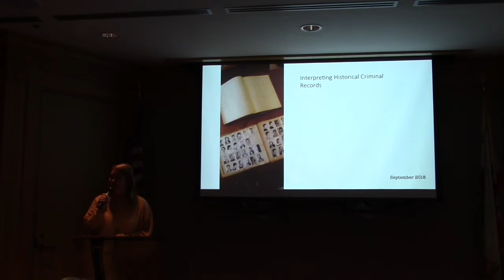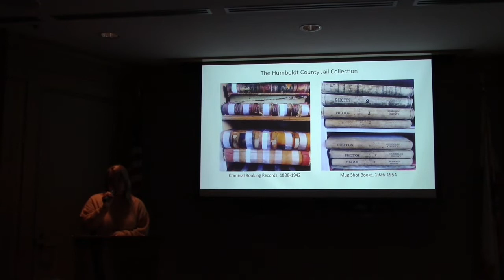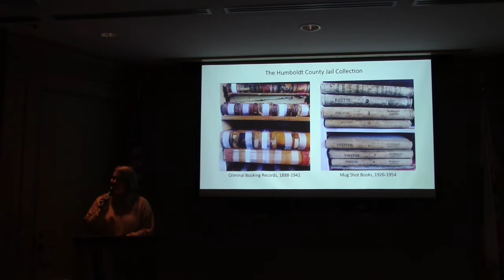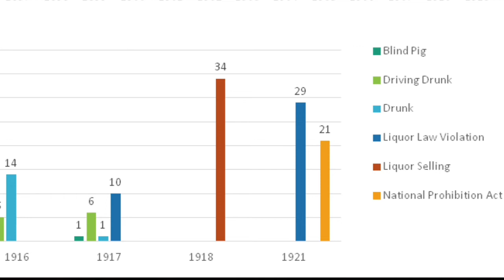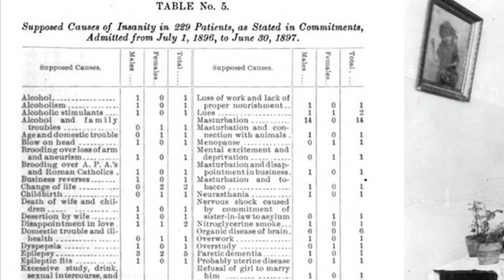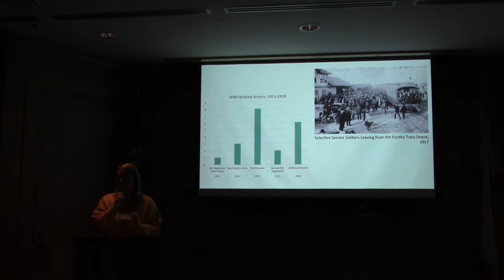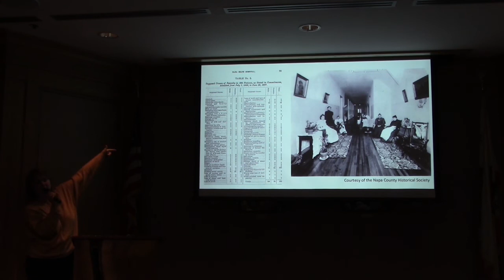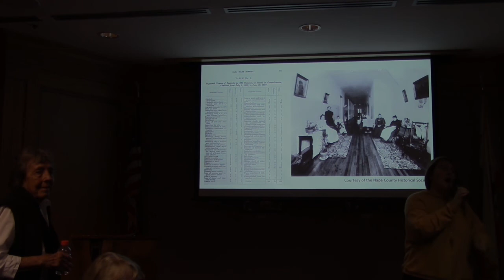"Sex, Drunks, and Alleged Insanity: Interpreting Historical Criminal Records" with Morgan Harvey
Presentation by Morgan Harvey - Saturday, September 8, 2018 at the Humboldt County Library (Eureka, CA). Hosted by the Humboldt County Historical Society.

Humboldt County Historical Society research assistant Morgan Harvey describes a collection of Humboldt County Jail register books (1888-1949), showing how data from this collection invites researchers to position local historical narrative within a more clearly defined context.

Morgan has been transforming the historic criminal records into a keyword-searchable digital resource with support from the Tracy Memorial Trust, a fund of the Humboldt Area Foundation.

Join us for a demonstration of how data transferred from historic records may be interpreted, and how this data may be applied to larger research questions about race, class, and gender.